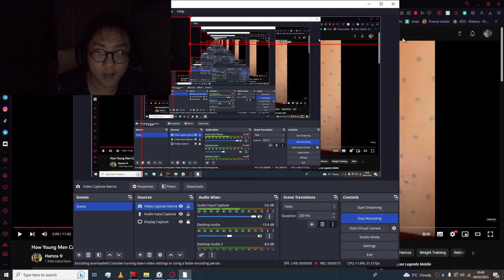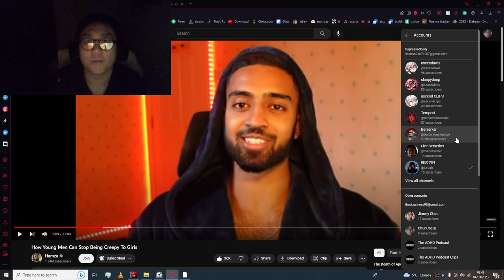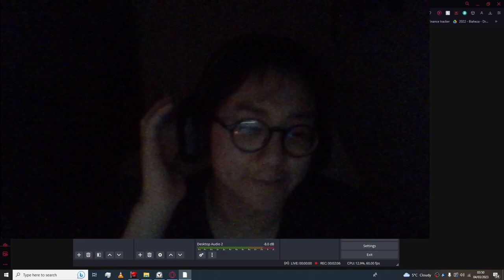This Really Motivated Me